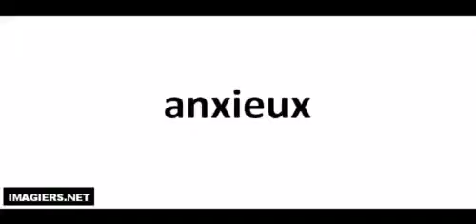발음되다 # anxieux